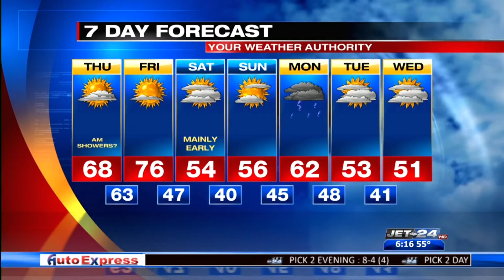Morning weather 10/22/2020